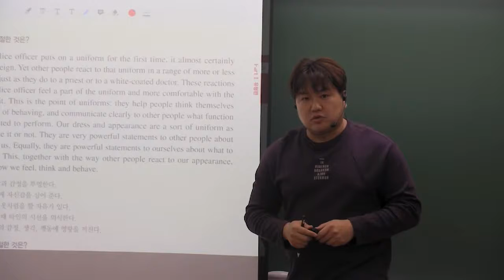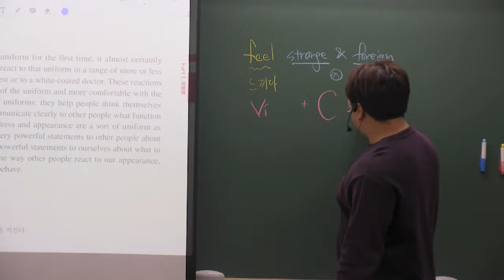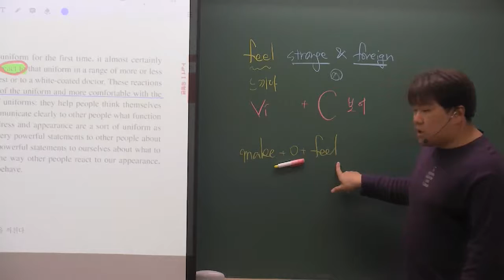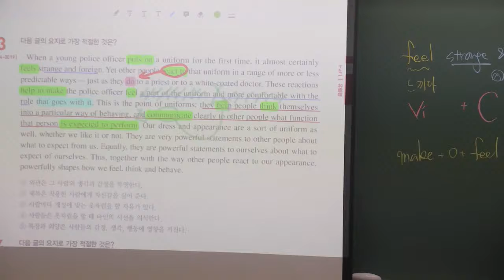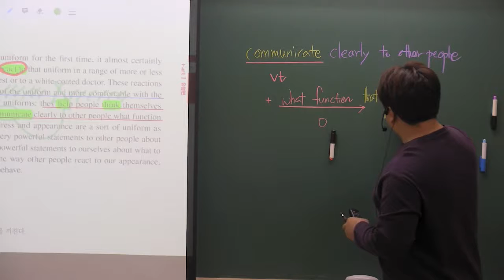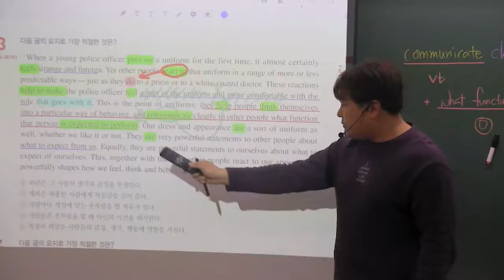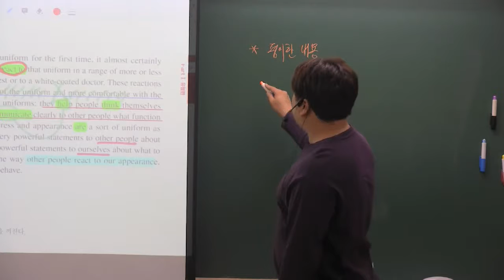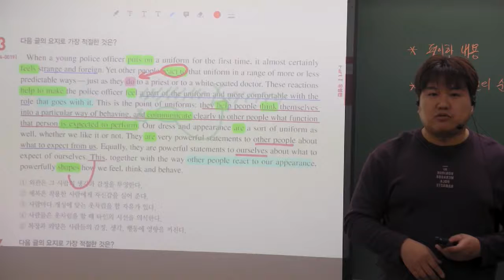2021 EBS 수능특강 영어 4강 3번